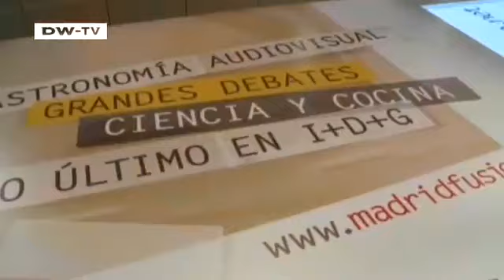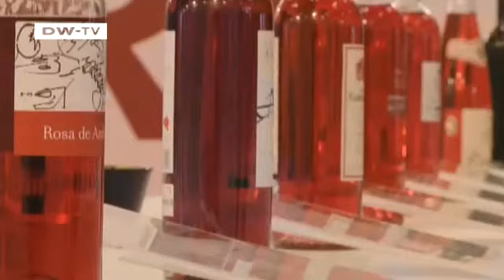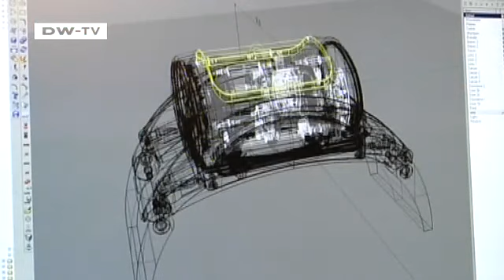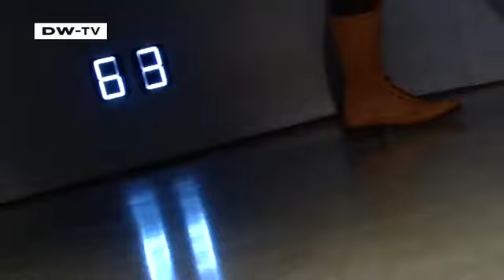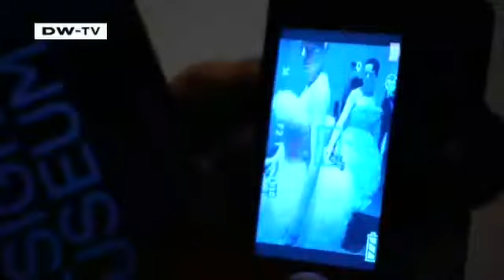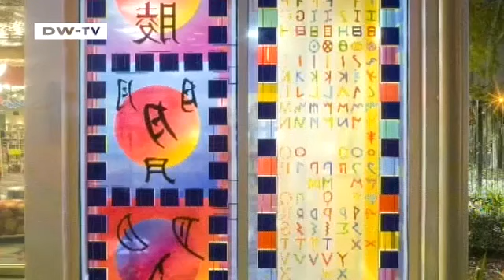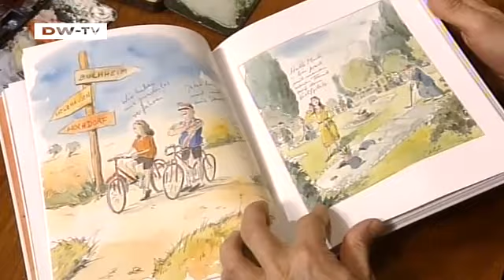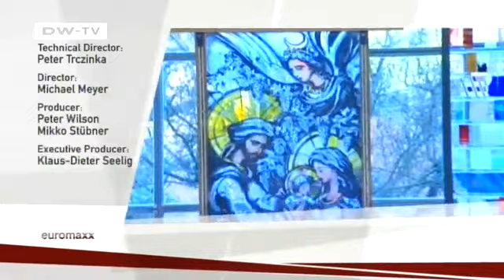euromaxx highlights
On this edition:

Swiss Watchmaker Michel Parmigiani

We portray top watchmaker Michel Parmigiani. A veritable artist, he has a private patron, the Sandoz family, who made it possible for him to set up his own watchmaking company in 1996 and create his own unique timekeepers. His cheapest model cossts around 4000 euros, while a limited edition Linie Tecnica model, of which only 4-5 exist, cost over 400,000 euros.

Star Singer

Philippe Jaroussky from France is one of the world's leading counter tenors. He specializes in baroque and belle epoque music.

Spanish Summit

Top gourmets have been meeting up in the Spanish capital, Madrid to swap recipes and talk shop.

Hussein Chalayan

Besides being a well-known fashion designer, Hussein Chalayan has also made a name for himself as a fine artist, designing the Turkish pavillion at the Venice Biannale.

Peters Stained Glass

We portray a family company here in Germany that specializes in stained glass